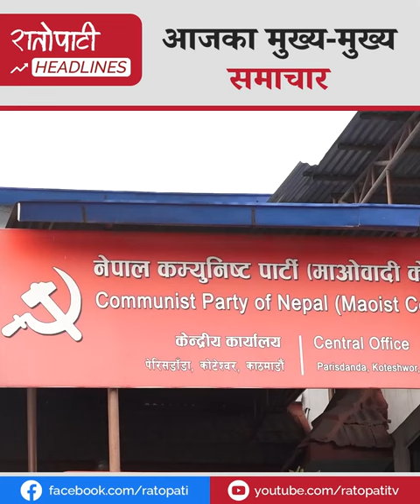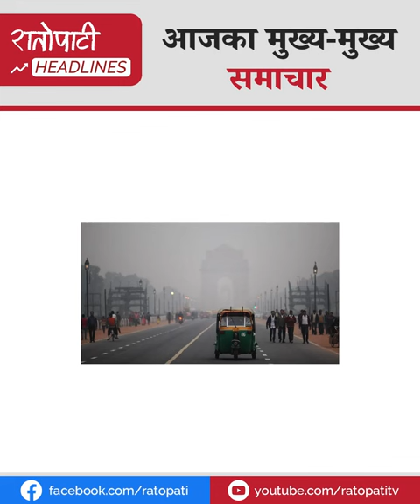भूकम्पबाट ३५ सय बढी घरमा क्षति, राहतर उद्धारजारीदेखि प्रदुषणले अस्तब्यस्त दिल्लीसम्म